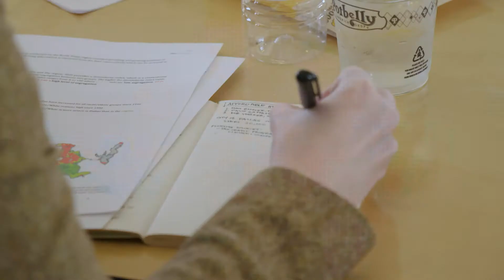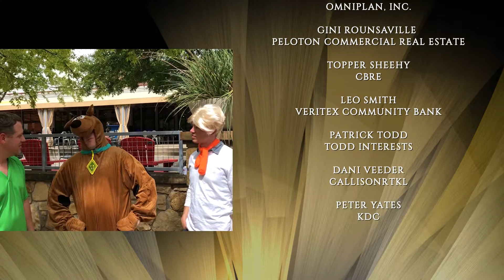Looking Back: Associate Leadership Council Class of 2019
Congratulations to the Associate Leadership Council Class of 2019!

Through The Real Estate Council's Associate Leadership Council (ALC) program, commercial real estate professionals come together over 10 months to attend leadership development programs and lunches, receive personalized training with a professional executive coaching firm and implement a community service project.

The education, network and experience gained in this relatively short time frame has a tremendous positive effect on participants’ careers for years to come.